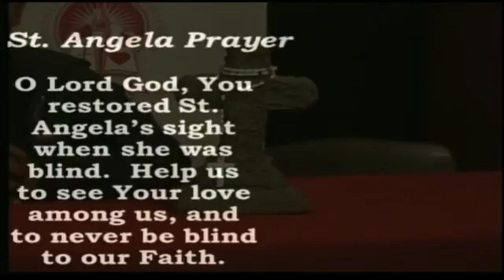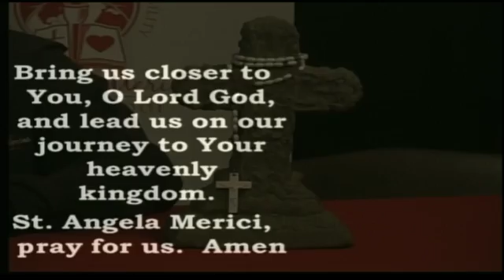SAMBroadcastAfternoon 11 5 18